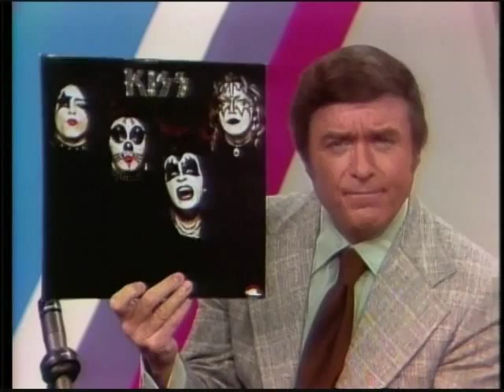gene simmons on michael douglas show 1974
Lol gene is a funny guy but an asshole too lol